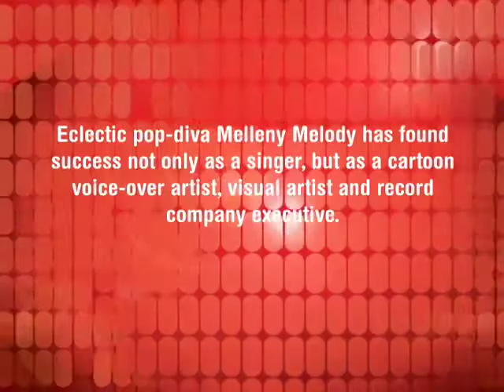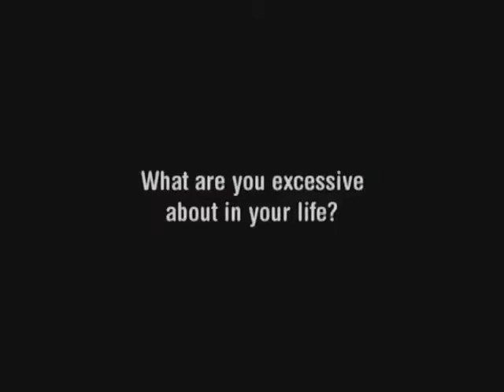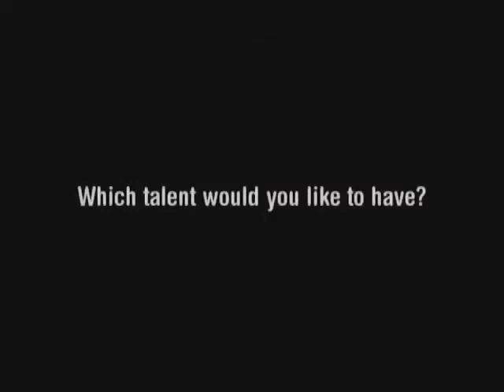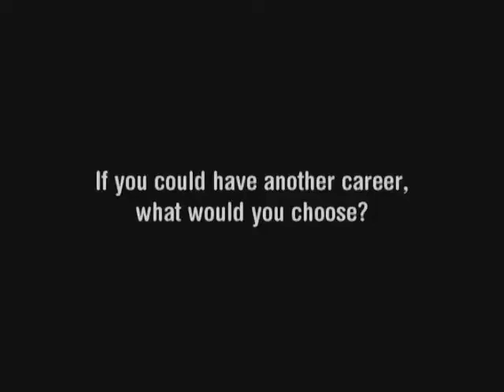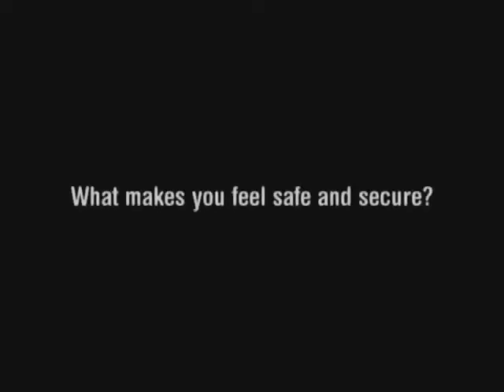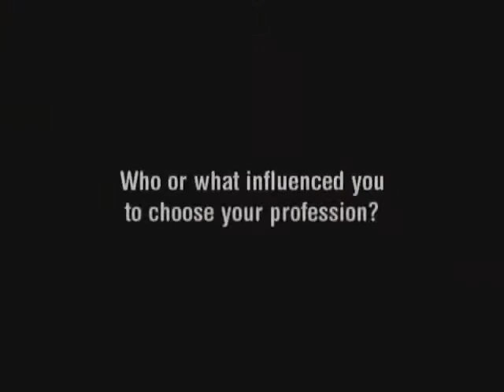Melleny Melody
Melleny Melody is a voice actress best known for playng Birthday Bear and Cheer Bear in DIC Entertainment and Nelvana's animated Care Bears franchise. During the 1980s, she also starred on Inspector Gadget and the Star Wars-inspired Ewoks. She also appeared in Nelvana's first feature film, 1983's Rock & Rule. She also has done work with the DJ, Deadmau5, as the main vocals for some of his tracks, such as "Hey Baby" and "Afterhours". Melody is the creative force behind Play Records.